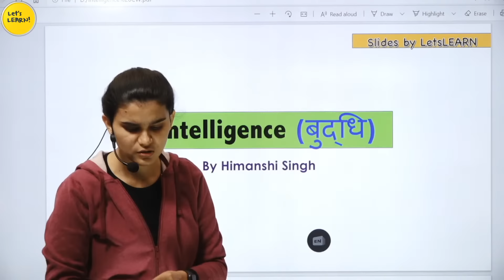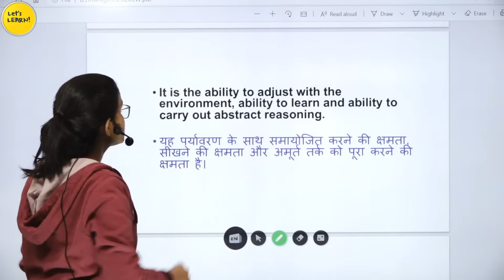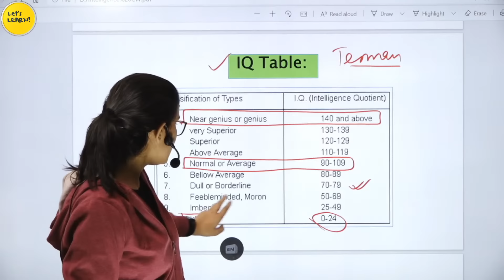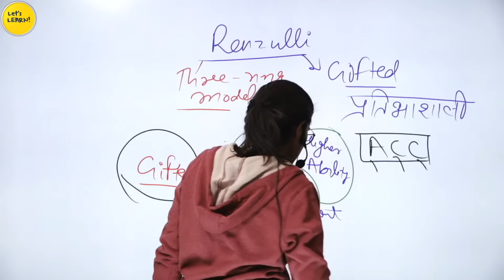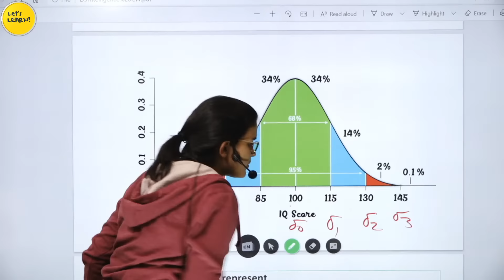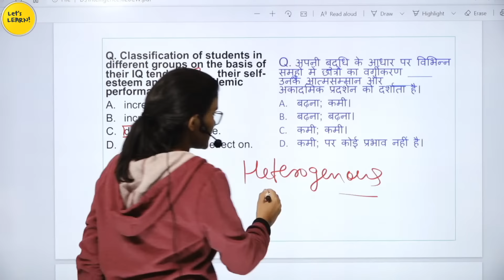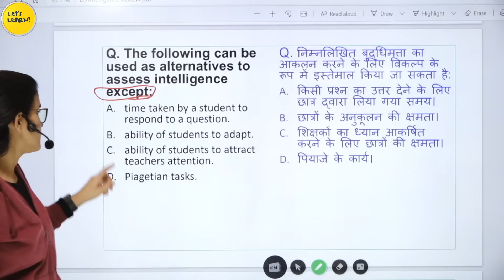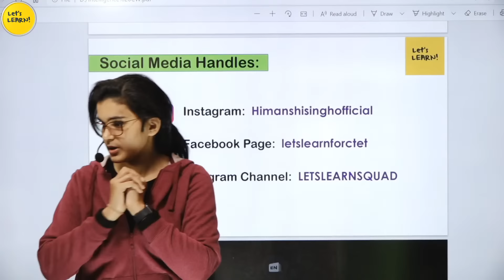CTET Mega Class On Intelligence Theories(बुद्धि) | Class-14 | CDP by Himanshi Singh